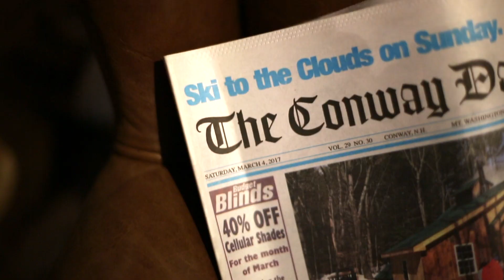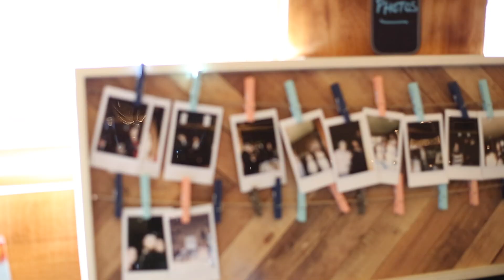Jennifer & David Wedding Video Hobbs Tavern & Brewing Company, New Hampshire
Jennifer & David
Venue: Hobbs Tavern & Brewing Company
Photographer: Esra Y Photography
Videography: Esra Y Photography
Dj: Scoot Langlois